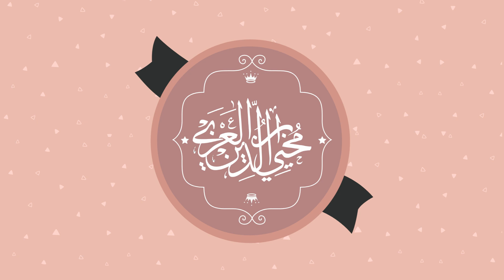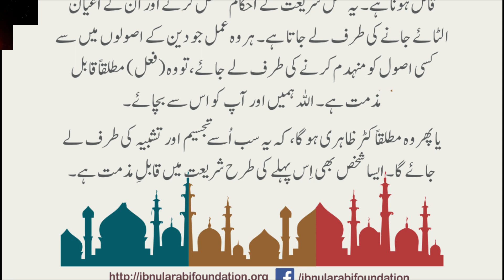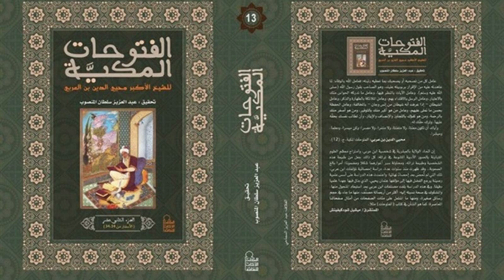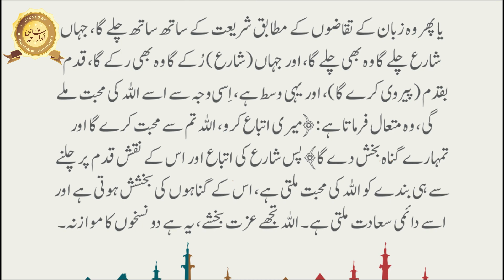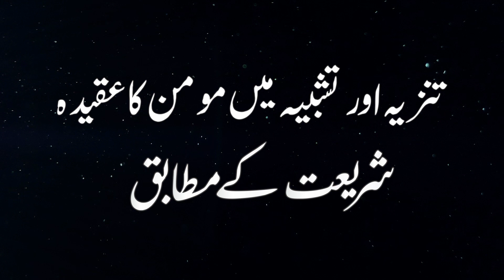Zahiri, Batani or Mautadil kon | Shaykh al-Akbar Ibn al-Arabi | Tadbirat al-Ilahiyya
تجسیم تشبیہ اور تنزیہ میں مومن کا عقیدہ
از کتاب التدبیرات الالہیہ

آواز  ابرار احمد شاہی